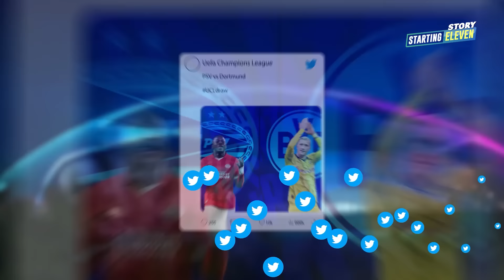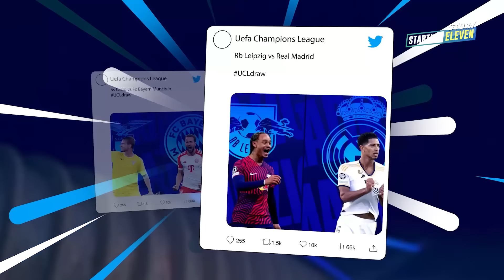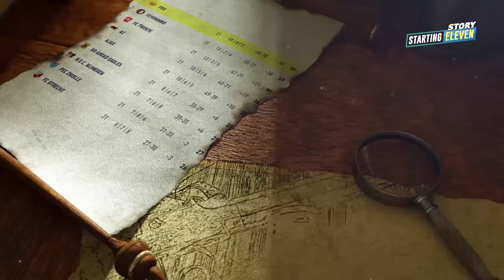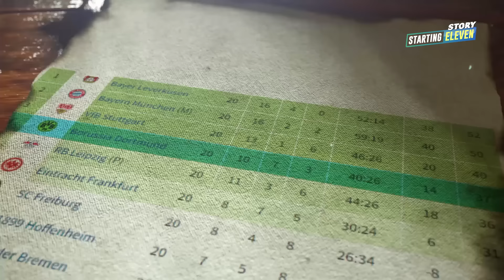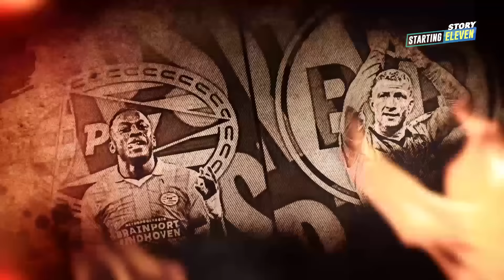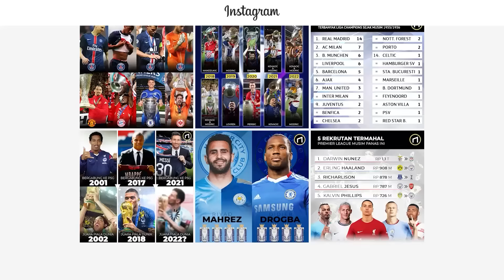PSV vs Dortmund: Ajang Reuni Peter Bosz dan Donyell Malen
PSV dan Borussia Dortmund akan bertemu lagi di babak 16 besar UCL. Selain bakal menyajikan jual beli serangan, laga ini juga menjadi ajang reuni bagi Peter Bosz dan Donyell Malen.